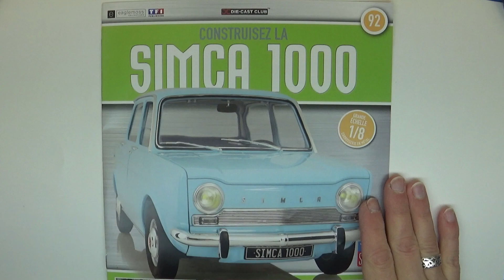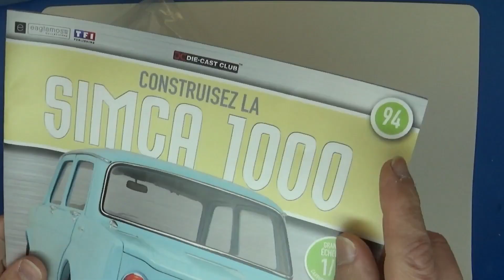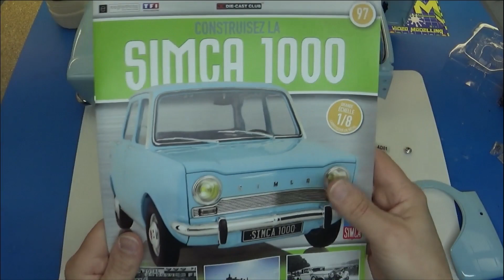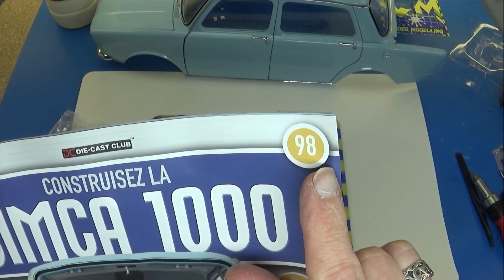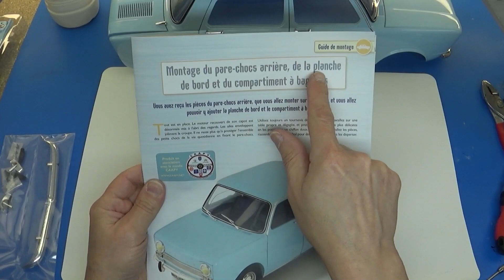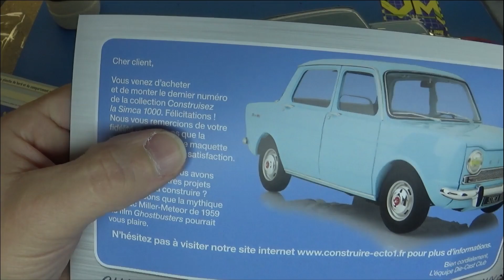►92 à 99◄ SIMCA 1000 ►échelle 1/8 ◄ Eaglemoss collections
La simca 1000: fascicule 92 à 99 : Avant dernière vidéo sur ce montage .

Soutenez videomodelling sur TIPPEE. site de soutient participatif